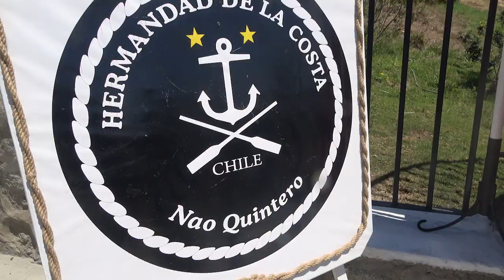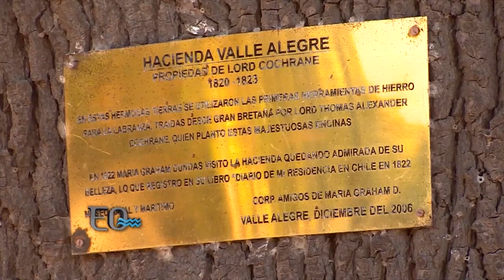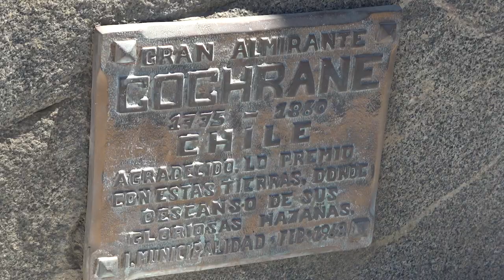Quintero homenajeó a Thomas Cochrane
Quintero homenajeó a Thomas Cochrane primer almirante que tuvo Chile. El Día del Almirantazgo fue celebrado por la Hermandad de la Costa en el monumento recientemente remozado por Asimar S.A.